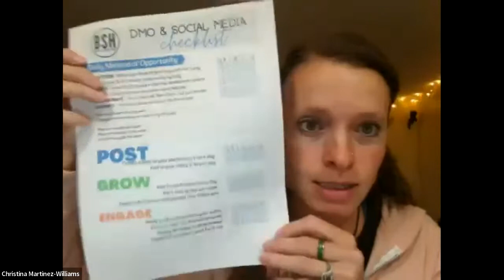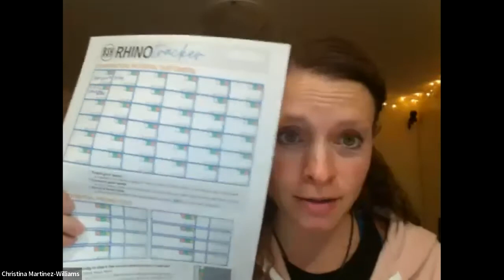Action Zoom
Take 30 minutes and work with Lori and Christina to do the simple action steps that will move your business forward over time!